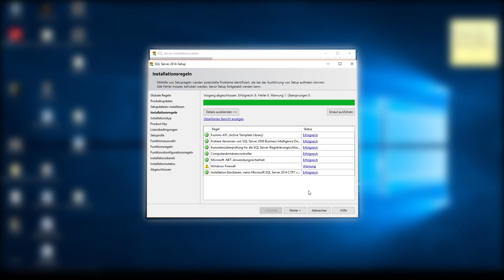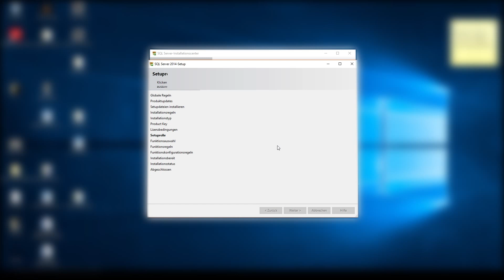Let's Show #216 - Windows 10 Tutorial - Microsoft SQL Server 2014 Installation #1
Windows 10 Tutorial - Microsoft SQL Server 2014 Installation #1